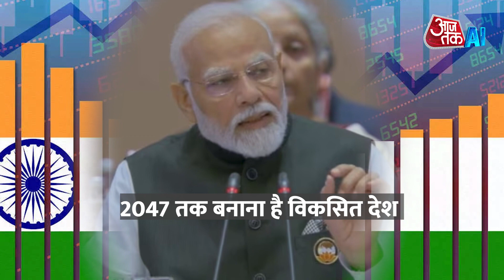PM Modi का ये सपना अगले 4 साल में होगा पूरा, दुनिया की तीसरी बड़ी Economy बनेगा भारत | AI Sana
Gita Gopinath, the First Deputy Managing Director of the International Monetary Fund, on Sunday told India Today that India will be the world’s third-largest economy by 2027-28. Gita Gopinath also asserted the country would contribute 15 per cent of global growth this year. "India will be the world's third-largest economy by 2027-28. It will contribute 15 per cent of global growth this year and will be a key driver of economic growth in the years to come," she said.